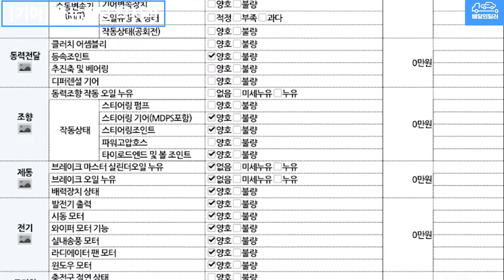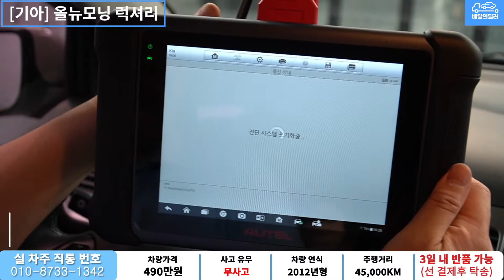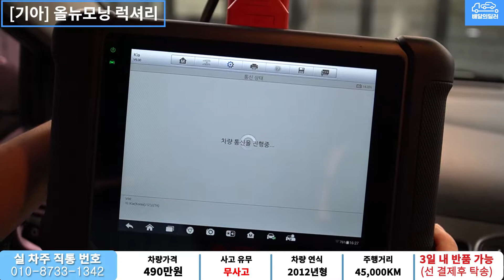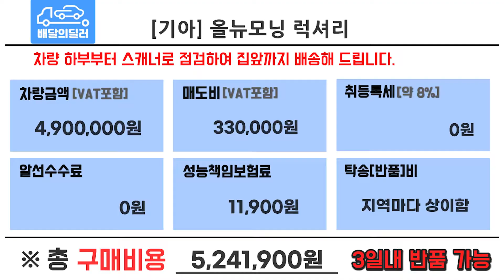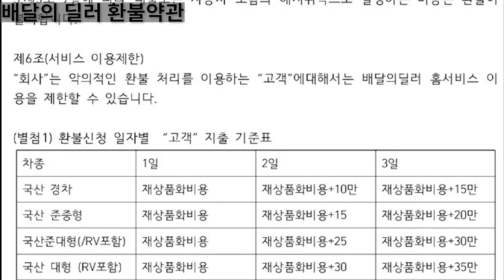배달완료_[배달의 딜러 중고차] 올뉴모닝 중고차 하부점검 부터 스캐너 진단까지 점검하여 집 앞까지 배송해드립니다.